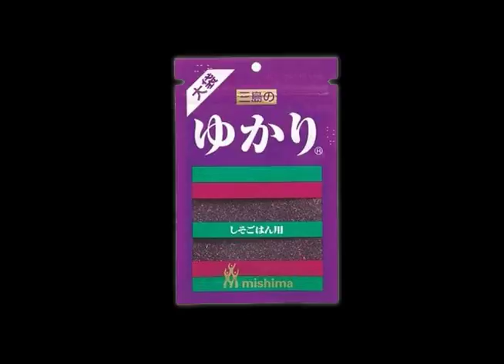Pearl Jam Twenty Jacket Lunch Box!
"Jacket Lunch Box" is a bento box recreating CD jackets with edible materials. Three ladies worked together to create this bento box of Pearl Jam album, Backspacer, commemorating the launch of PJ20 movie.

Making this intricate album design into one bento box seemed almost impossible, so we combined nine bento boxes with some crackers.

There are die hard PJ fans who travelled across the ocean to join PJ20DW. We are all excited and looking forward to seeing PJ movie soon.

Everyone is waiting for PJ to play in Japan again. Please come back soon!

ジャケ弁とはCDジャケットをモチーフにして作ったお弁当の事です。
今回は、PJ20を祝って、パールジャムのアルバムBackspacerを3人で作ってみました。
細かいデザインのジャケットなので1つのお弁当には出来ない。 なので、9つのお弁当と数枚のクッキーで作ってみました。
映画の公開がとても楽しみ！そして三たびの来日を祈って！！